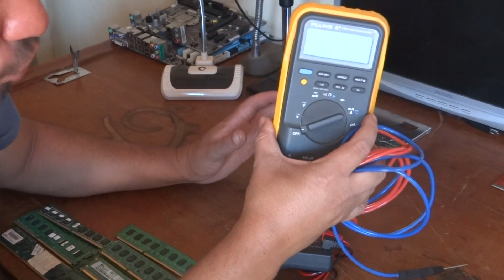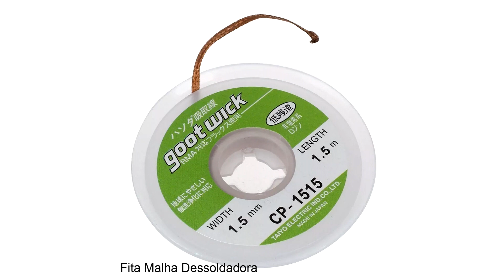Curso de Conserto de Memórias Ram DDR2, DDR3, DDR4 - Vídeo 04